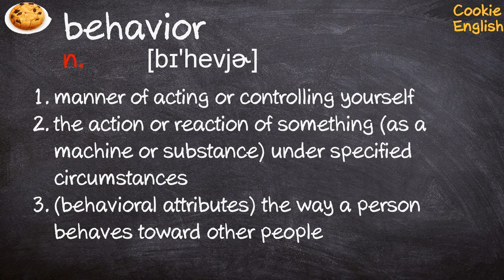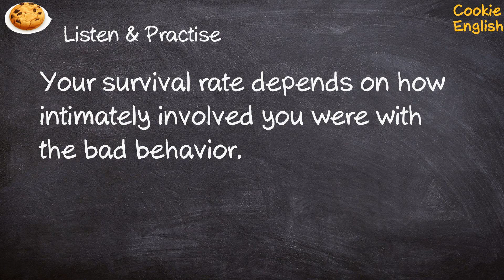Behavior Pronunciation, Paraphrase, Listen & Practice